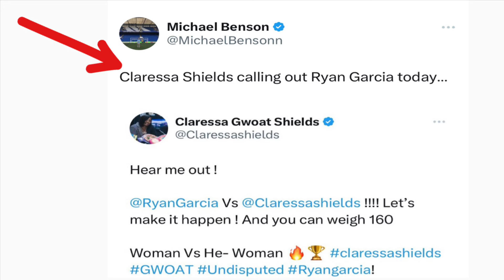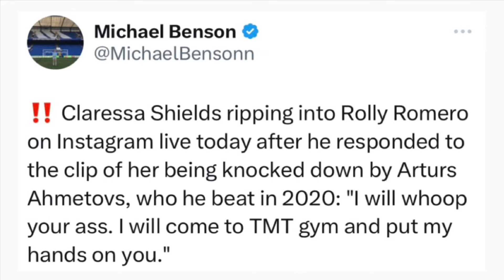Claressa Shields: I want to fight Ryan Garcia!